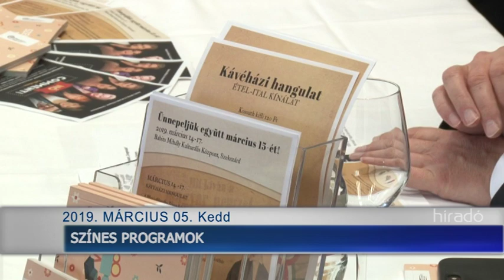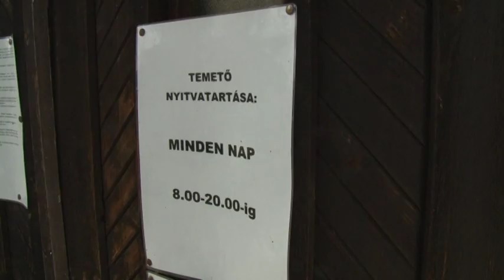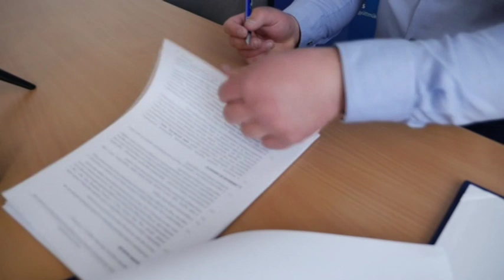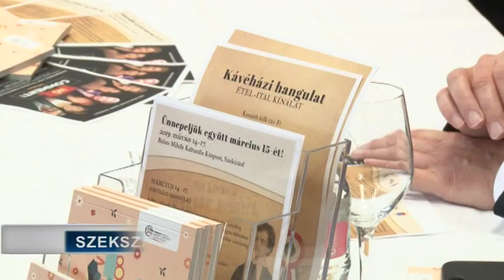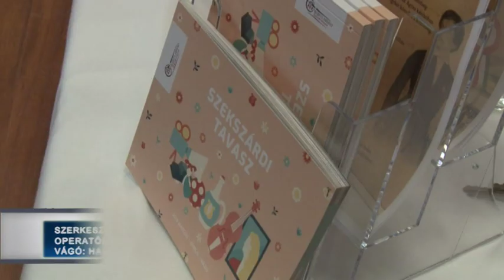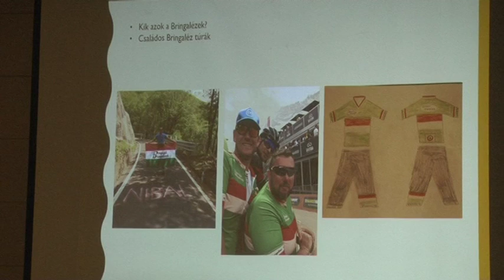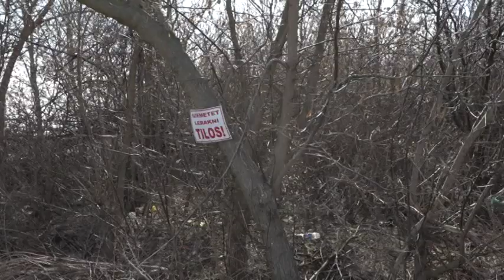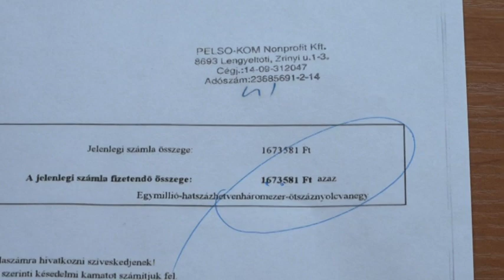Híradó - Tolnatáj TV 20190305